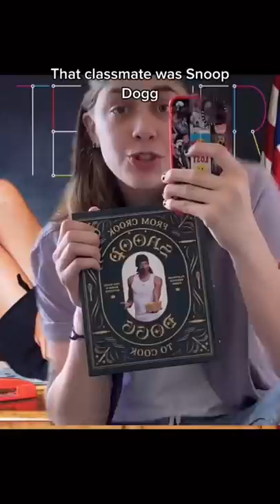Weed Facts 🍃😶‍🌫️ w OnlyJayus